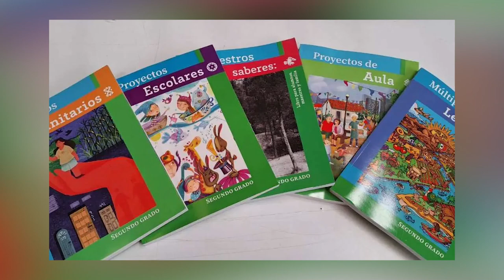EXCLUSIVA | Soledad Durazo y Francisco Javier Ruiz Quirrín entrevistan a Xóchitl Gálvez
Soledad Durazo y Francisco Javier Ruiz Quirrín platican con Xóchitl Gálvez, aspirante a la presidencia por la oposición VaXMéxico.